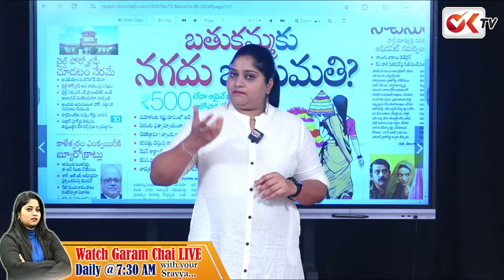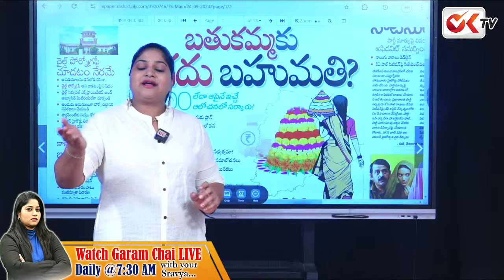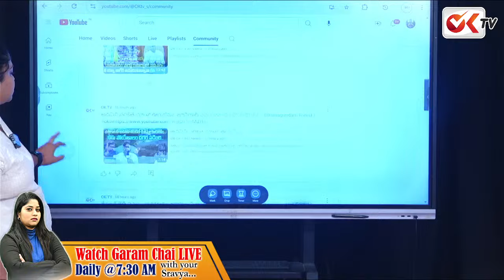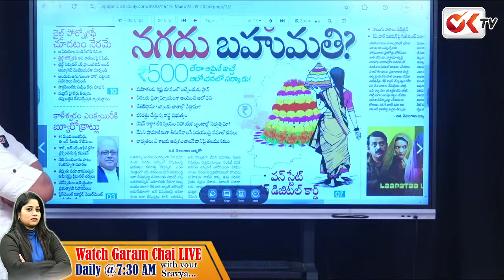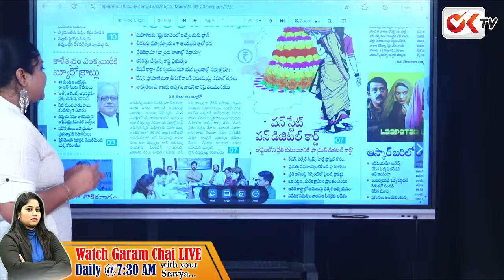మహిళలకు సీఎం తీపికబురు..! రేవంత్ ప్లాన్ ఇదే..ఎమ్మెల్యేలకు పండగే..! | Bathukamma Sarees